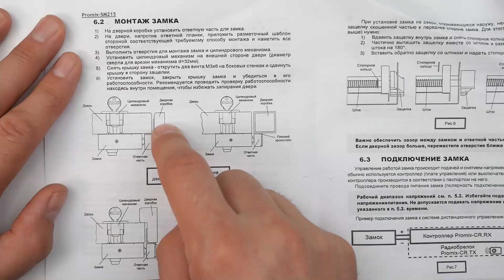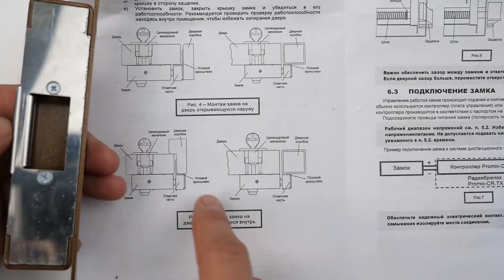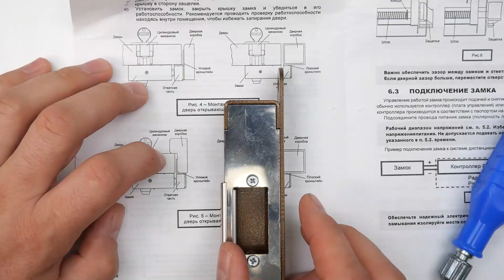Электрозамок на калитку и с магнитным взведением Promix SM215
В этом видео рассказываю и про замок и про то как у меня получилось его поставить. У меня инженерный образец из самых первых партий. Уже сейчас его конструкцию доработана.
Купить замок можно в нашем интернет-магазине
В видео немного разобрал установку замка на уличную калитку. Сфера применения замка промикс значительно больше только уличных калиток.

Там иногда записываю кружочки и можно общаться в комментариях.

Promix SM215
Промикс 215